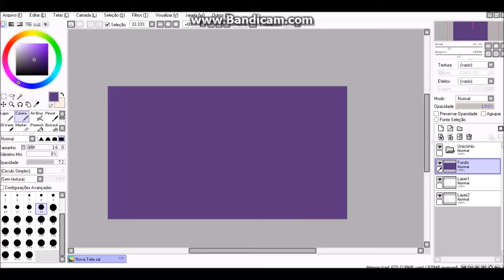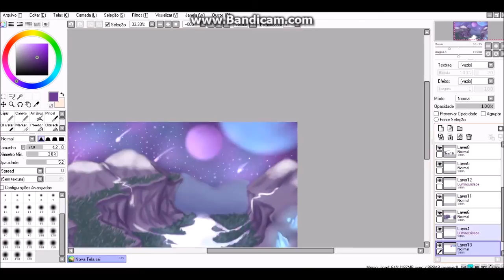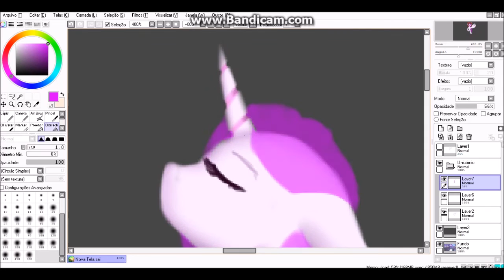[Speedpaint] Alternative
I inspired this drawing on one of Neytirix's paintings.
Songs-
Halsey- Gasoline
Recording- Bandicam
Digital tablet- Wacom Intuos Pen Touch Small
If you like, kick the like button, comment and sub ◕‿◕